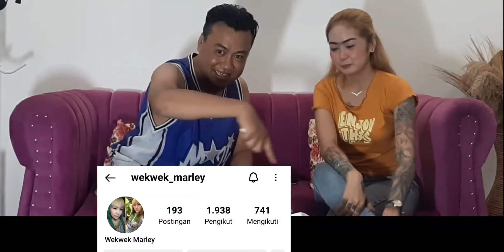The Best Female Tattoo💋TalkShow Exclusive Mbak Berto Situbondo With Wike Wek wek Marley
Talk Show Exclusive and Special
Mbak Berto Situbondo With Wike Wek wek Marley
The Best Female Tatto Situbondo